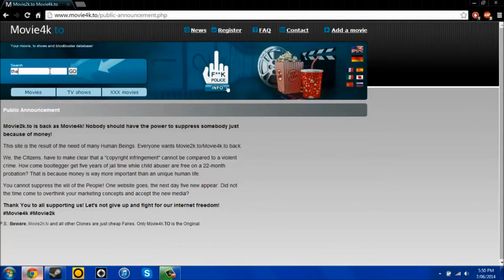How To Watch Movies & TV Shows Online For Free - 2014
This is a quick video on how to watch movies and TV shows online for free! This is extremely easy and the websites are very popular and safe to go on.